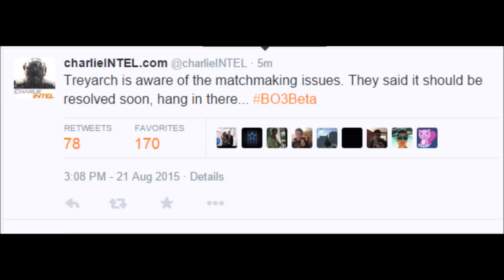Black Ops 3 "NOT WORKING" FIX! Black Ops 3 BETA "Can't Join Game" BO3 BETA Multiplayer FIX!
The Call of Duty Black Ops 3 BETA is NOT WORKING and Treyarch is working on a Black Ops 3 "Can't Join Game" FIX right now!!

Recent Video-

Here at Matterz, you will find Call of Duty Black Ops 3 Leaked News and Information! Black Ops 3 Zombies "Shadows of Evil" LEAKED GAMEPLAY and "THE GIANT" LEAKED GAMEPLAY on this channel!

Thanks for reading my new description and I hope you continue to enjoy my new CoD videos everyday!